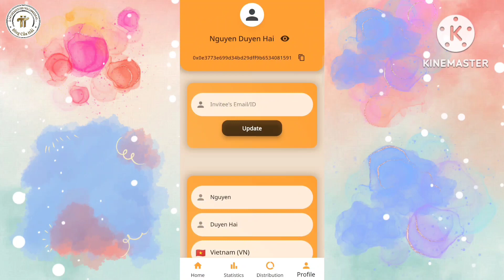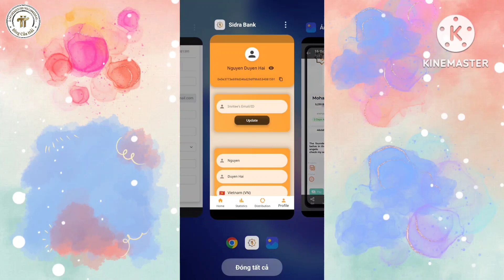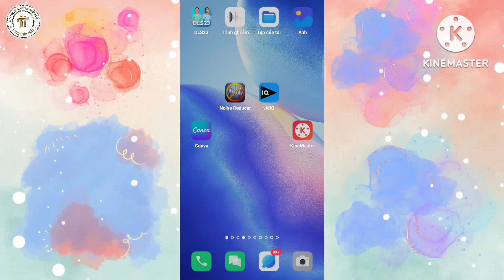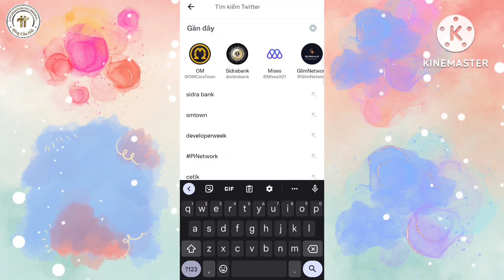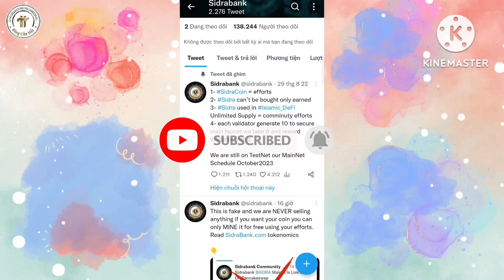Sidra Bank Mới Nhất l Cập Nhật Thông Tin Cá Nhân l Blog Của Hải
1. Khai Thác Pi Network

2. Khai thác Omega Network tại đây

4. Khai thác Dot Chain nhập mã mời nguyenduyenhai để tăng tốc độ khai thác

5. Khai thác Cheat Moon Network

6. Khai thác Star Network

8. Khai thác Bondex Origin App
OR

9. Khai thác PLAYFI NETWORK mã mời ef098497

10. Khai thác Free Mining

11. Khai thác PeakPok Club Mã mời Hai0209

12. Khai thác XEED MINING

13. Khai thác NFT CATSTAR mã mời 680QP7

14. Metro Network : Mã mời 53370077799

15. Maldorini Network Mã mời Ng62321963Du

19. Khai thác GLIM Network tại đây
Mã Mời: SN1GTJHR

20. Papi Network:
Mã mời 2t3w9RVvRA

21. Ventures Network: Mã Mời nguyenduyenhai

23. Alpha Network: Mã Mời hai0209.

🔴 Các sàn giao dịch nên đăng ký:

Mã Mời : MW1OLP#1  . Nhận 6$ khi kyc cấp 1 và giao dịch đồng Core

Mã Mời ID giới thiệu CPA_00XDUREH4O

4. Sàn Remitano của Việt Nam để giao dịch RENEC

5.  Đăng ký Ví ONUS - Ví lưu giữ  coin hàng đầu Việt Nam